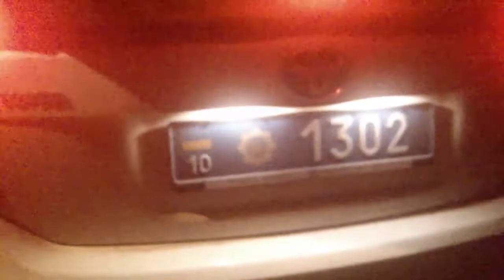ГАИ Ирпень КМ 0663 сдает задом на перекрестке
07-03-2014 г около 23:00. Еду, никого не трогаю и тут передомной пируэты задним ходом на перекрестке на мусорском приусе. Догнал возле райотдела. Так оно еще сидит и ржет!